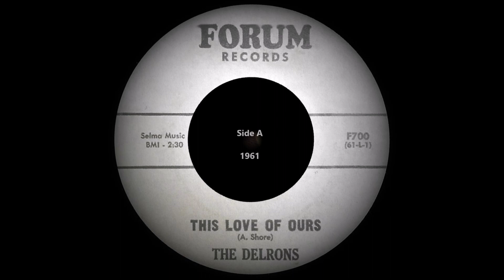The Delrons - This Love Of Ours (Forum 700-A) 1961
The Delrons - This Love Of Ours
Forum 700-A
1961

If you appreciate the time and cost I invest to provide the content on my channels and would like to show your gratitude with a single or monthly donation of any amount, you may do so via my Pay Pal account here: